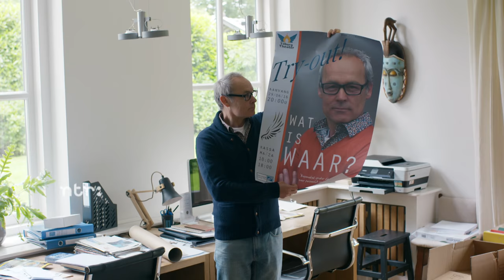Icarus afl. 2: De Wetenschapper - wo 21 september 20:25 NPO 2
Zesdelige  dramaserie over de maatschappelijke comeback van gevallen hoogvliegers

Uitzending: vanaf 14 september zes woensdagen (m.u.v. 12 oktober)  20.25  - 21:15 uur op NPO 2

In de serie Icarus (NTR & Pupkin) staat in iedere aflevering een bekende Nederlander centraal die een prominente rol heeft gespeeld in de maatschappij en voor het oog van de natie gevallen is. Elke aflevering schetst het portret, in de vorm van een gefictionaliseerde documentaire, van de Icarus ná de val: komt hij/zij zijn/haar val weer te boven en zo ja, hoe? Met hoofdrollen voor o.a. Marcel Hensema, Hajo Bruins, Yvonne van den Hurk, Peter Drost, Nazmiye Oral, Lukas Dijkema, Frank Lammers en Mariana Aparicio Torres.

Zes scenarioschrijvers werkten samen met zes regisseurs - onder wie Eddy Terstall en Erik Wünsch in duo-regie en jonge talenten Aaron Rookus en Sabine Lubbe Bakker, beiden winnaar van een Gouden Kalf - om de verschillende Icarus-figuren uit te beelden. Niet de feiten staan in deze verhalen centraal, maar het blootleggen van de onderliggende thematiek en de menselijke mechanismen. Welke karaktereigenschappen en talenten maakten deze mensen zo succesvol en welke blinde vlekken en gedragingen braken hen uiteindelijk op?

Aflevering 2: De Wetenschapper
Regie Merlijn Passier, scenario Christian Sparborth, met o.a. Marcel Hensema en Frank Lammers
Uitzending 21 september 20:25 - 21:15 NPO 2